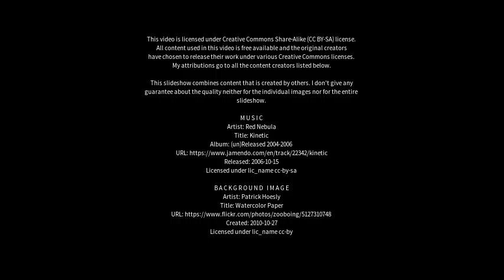Best places to visit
Best places to visit - Chapletown (United Kingdom) Best places to visit - Slideshows from all over the world - City trips, nature pictures, etc.